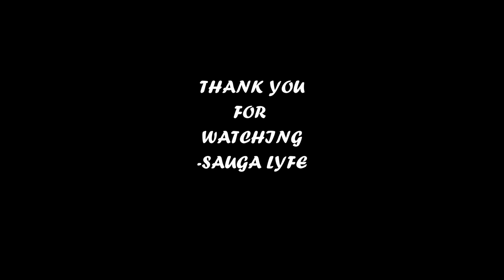Romeyo Wilson MUSIC COMPILATION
0:00 Romeyo Wilson - Chocolate
0:05 Romeyo Wilson - Let's Just See
0:10 Romeyo Wilson - Onlyfans
0:15 Romeyo Wilson - Sex You Up
0:20 Subscribe